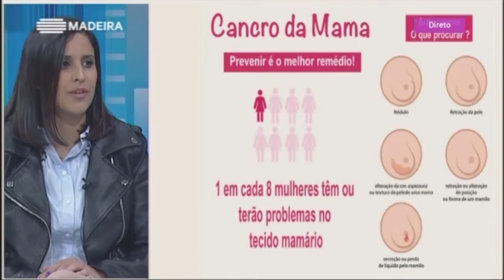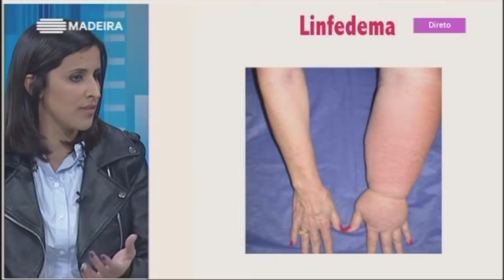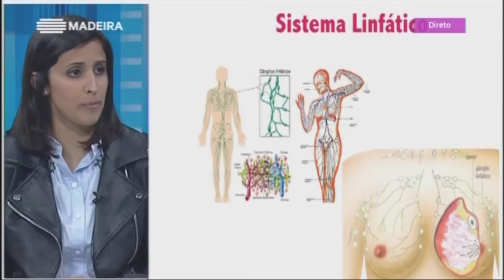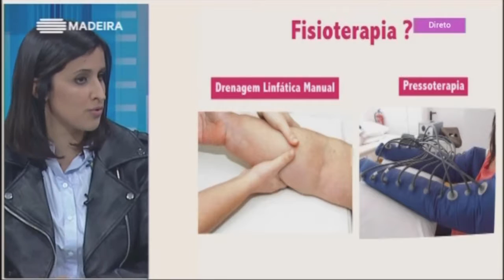Ft. Carolina Caldeira - A Fisioterapia no Cancro da Mama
Reveja aqui a entrevista para a RTP Madeira - Programa Madeira Viva do dia 08 de Fevereiro de 2018 sobre a Fisioterapia na Reabilitação Oncológica - Intervenção no Cancro da Mama. No passado dia 04 de Fevereiro, celebrou-se o dia Mundial da luta contra o Cancro, daí a escolha deste tema. O cancro da mama está associado a uma imagem negativa e de grande gravidade, porque agride um órgão cheio de simbolismo para a Mulher! O linfedema é a complicação mais frequente no pós-operatório e é incrível como é responsável por afectar a qualidade de vida, mais do que o próprio tumor em si...
O mais importante e como diz (e muito bem!) a Sofia Relva Borges é nunca baixar os braços... E saber que existem Profissionais de Saúde prontos para ajudar na recuperação. Veja o vídeo e esclareça as suas dúvidas. Muito obrigada a toda a equipa da RTP Madeira pela simpatia já habitual. E muito obrigada pelo convite! Agradecimento também à convidada Alcina Sousa por ter aceite o meu convite! E por ter exemplificado os exercícios na perfeição, sempre com boa disposição!
É muito bom saber que existem programas destes a nível regional, com conteúdos interessantes e importantes! Parabéns a toda a equipa da RTP Madeira pelo programa e pelo trabalho desenvolvido.

PS: Agradecimento especial à Fisioterapeuta Rute Crisóstomo, por me ter ensinado a chamar a linfa..